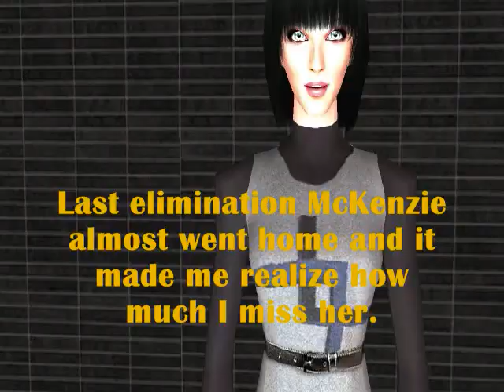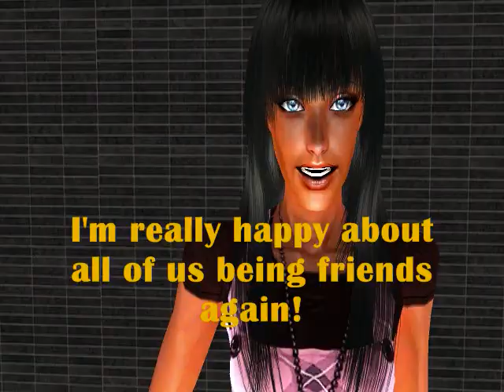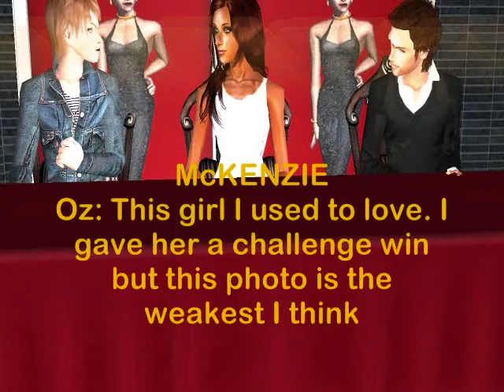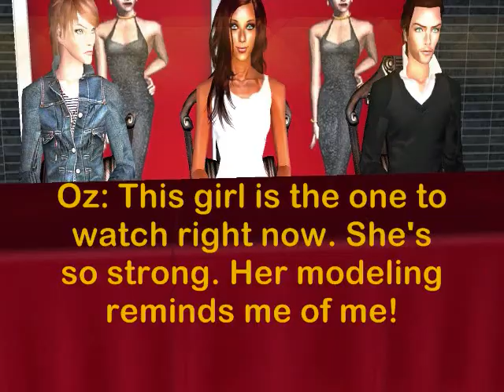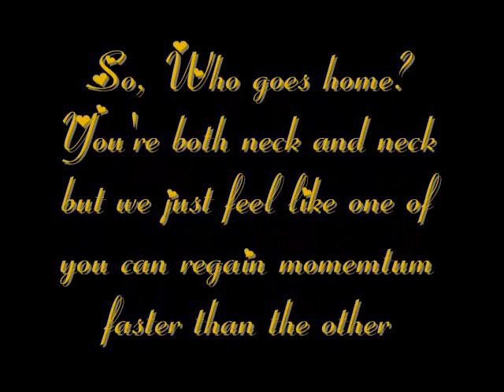America's Next Top Sim Model C1 Ep. 10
Episode 10:
"Top Models: Take 2"
The final four put their differences aside and become friends again. While things are looking up in the house, the quality of their modeling suffers when all but one offer the worst photos in the cycle. Tyra then gives them a last minute opportunity to prove they belong in the finale.

PS- I know it's taking a long time. I just moved and have been getting settled. SORRY!